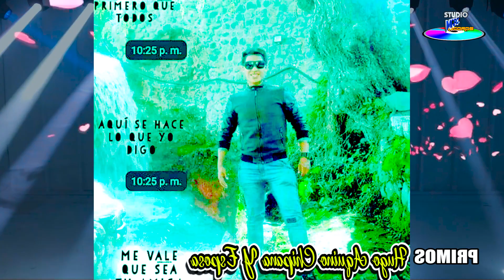Elsita del Sur en vivo 2021 cumpleaños de GRACIELA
Elsita del Sur 2021
Porque el folclore sureño esta mas viva que nunca, gracias a Elsita del Sur  -  STUDIO MARCA PRODUCCIONES DEL PERU